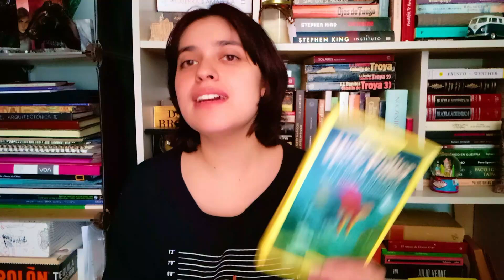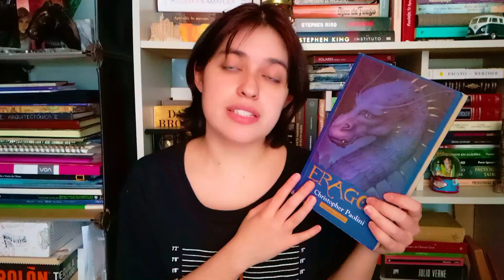EVOLUCIÓN DE LA LITERATURA FANTÁSTICA // El rincón de los Libros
¡¡Hola desafiantes!! Hoy vengo con un video más informativo y educativo de lo que suelo hacer en dónde hablaremos de cómo ha evolucionado la literatura fantástica, espero que les guste.

Datos generales: Me llamo Ximena, tengo 24 años y soy de la Ciudad de México, me gusta leer, escribir, dibujar y otras cosas más,
mi género favorito es la fantasía épica y también disfruto la ciencia ficción aunque trato leer de todo.